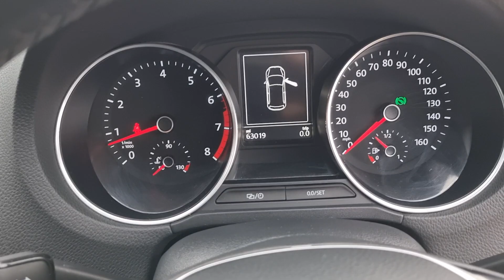Polo 1.2 TSI SEL Hatch 3dr Automatic